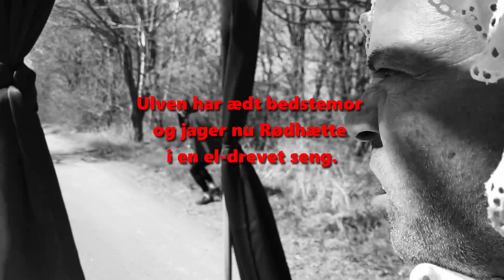Teatret Beagle - dans & fysisk teater, Bora Bora: 'Rødhætte og Ulven'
Et gadeteater eventyr

Ulven har ædt bedstemor og jager nu Rødhætte i en el-drevet seng. Men hvem æder hvem, hvad og hvorfor, i klimakampen? Komisk, dansant og crazy gadeteater om fristelser, grådige vaner og appetit på livet. Forestillingen er inspireret af nutidens værdi-clashes mellem kapitalisme og klima-aktivisme, forbrug og bæredygtighed – som en sjov og kærlig opfordring til at skifte grådige vaner ud med appetit på livet. Der udfolder sig en klassisk konflikt i en samfundsrelevant kontekst, og stilles spørgsmål til om vi, i rollen som tilskuere, kan gøre en forskel. Det er komisk gadeteater og civilisationskritik, i et stærkt dansant og fysisk teaterudtryk.